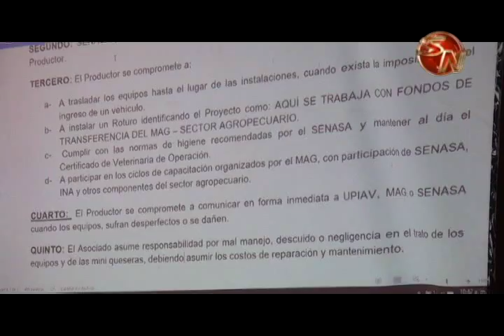Productores de queseras artesanales inician proceso para mejorar lo que hacen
En el salón de las instalaciones regionales del ministerio de Agricultura y Ganadería en Pérez Zeledón, los 44 productores de queseras del cantón generaleño, recibieron información del proyecto que se concretará este año.